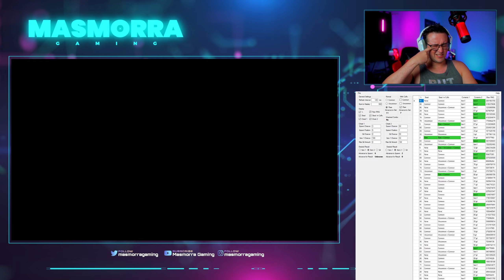Final Fantasy XII TZA - #12 - NG - Nabreus e Necrohol of Nabudis, ITENS OP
E aí pô?

Hoje iremos explorar Nabreus e Necrohol, em busca dos itens Op antes de Jahara.  Iremos ficar bem resistentes com os itens conseguidos aqui

Drops Nabreus:

-Inicio metodo Leynir - 6:31

 Drop Defender - 7:59 - 8:51

-Início método Banshee - 11:39

 Drop Black Mask -12:55 - 13:26

Ishton Scales - 18:30

-Início método Foobar

 Drop Minerva Bustier - 22:01
Spica + Windslicer Drops:

-Bazzar Spica+Windslicer Shot - 27:34

  Ishton Scale x4 (Drop Steal Focalor/Nabreus Deadlands)

  Silver Liquid x5 (Drop Foobar/Nabreus Deadlands)

  Wind Crystal x7 (Steal Greeden Rare Game/Dalmasca Ester)

Drop Adicional Para o Próximo Vídeo:

-Prime Pelt - 29:51 (Wary Wolf Rare Game/Mosphoran, Precisa de 9 pro próximo vídeo)

Necrohol Drops:

-Forbidden Flesh (precisa de 7 pro próximo vídeo)

-Maximilian - 38:19 - 51:00

-Runeblade - 1:04:08
Necrohol Chests:

-Black Robes - 1:00:28

-Bravery - 1:03:30

-Carabineer Mail - 54:27

-Chakra Band - 1:13:35

-Doom Mace - 41:06

-Ensanguined Shield - 1:05:10

-Faith - 56:53

-Hermes Sandals -1:10:38

-Jade Collar - 44:20

-Kaiser Shield - 53:18

-Orichalcum Dirk - 57:29

-Penetrator Crossbow - 1:12:18

-Protectga - 1:09:00

-Runeblade - 1:08:38

-Silencega - 1:10:34

-White Mask - 1:09:30

-Yakei - 1:09:40

-Zephyr Pole - 57:11

Minhas recomendações de jobs se vc joga em console:
Comb 1:

Vaan: Shikari+Red Battlemage
Balthier: Uhlan+Machinist
Fran: Archer+TimeBattlemage (ou Blackmage)
Basch: Bushi+Monk
Ashe: Knight+BlackMage
Penele: Foebreaker+WhiteMage (pode escolher Foebreaker primeiro pois a Penelo tem cure de default)

Comb 2:
Quase igual a primeira mudando o seguinte

Fran: Archer+Foebreaker
Penelo: Time Battlemage+White Mage

Também vale a pena tentar:
Ashe: Uhlan+BlackMage

*Padrão de 2 áreas = sair duas áreas de distância e voltar
**Zoning in = Ficar saindo e voltando entre 2 áreas
***Link para download de todos os mapas com chests do jogo =